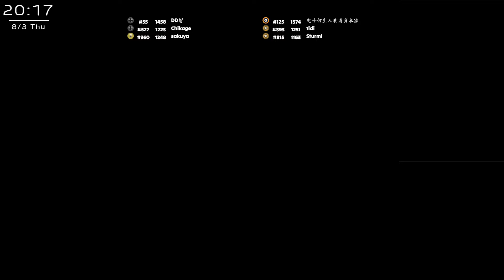[COH3]ヽ(≧∀≦)ノ感恩高手指導~輕鬆打一場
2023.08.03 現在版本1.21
我突然不會玩這個遊戲
(ノ´_ゝ`)ノ誰來教教我啊(　ＴДＴ)